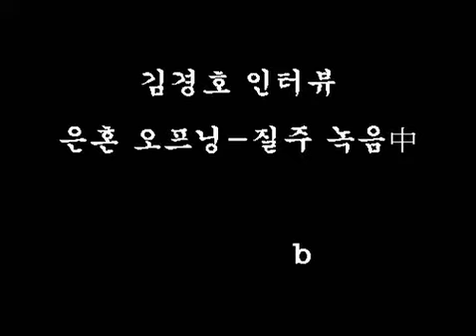2008.07. 애니메이션 '은혼' (銀魂) 오프닝 질주 녹음전 인터뷰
김경호